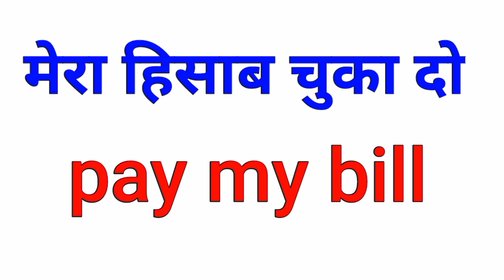मेरा हिसाब चुका दो का मीनिंग इंग्लिश में | mera hisab chuka do ko English mein kya Kahate hain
Hello English learner welcome back to another Hindi to English translation video. As you know we are learning English with Hindi.

In this video we are going to learn English translation of Hindi sentence mera hisab chuka do and how to use this sentence in English speaking.